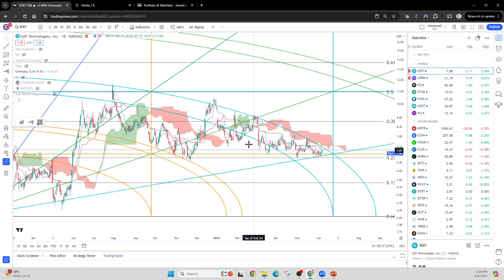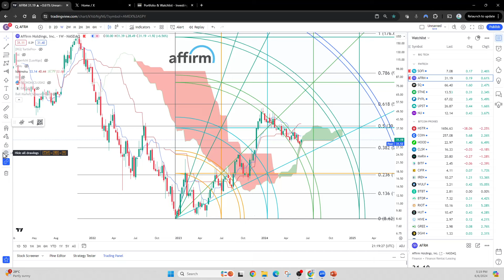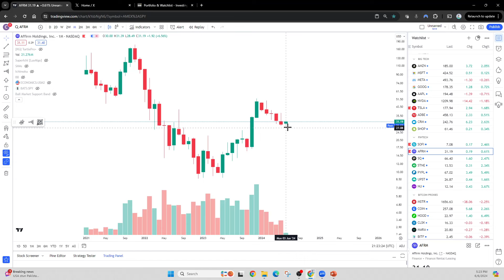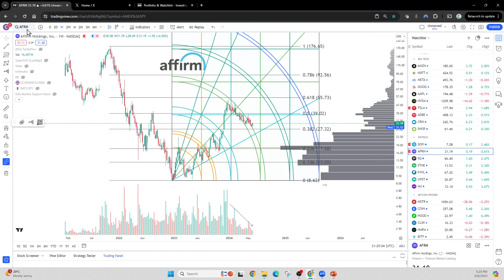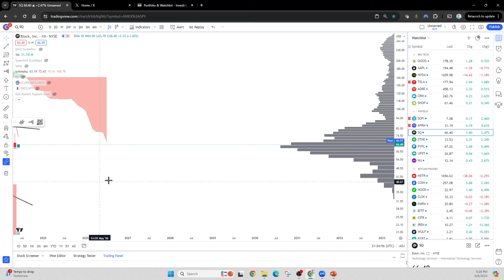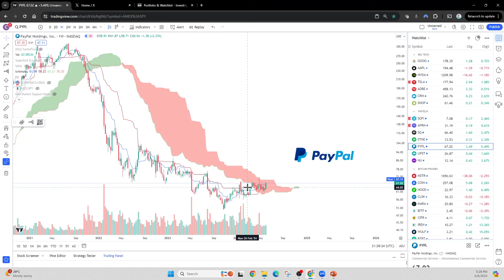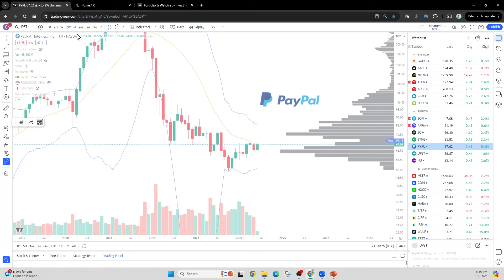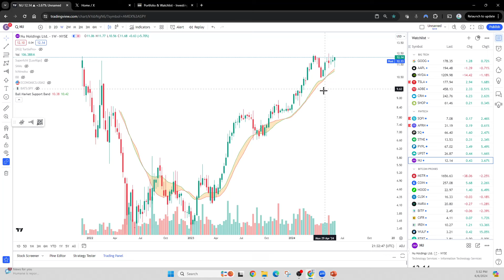Fintech breaking out soon? $SOFI $AFRM $SQ $PYPL $UPST $NU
00:00 $SOFI
09:50 $AFRM
16:20 $SQ
18:50 $PYPL
21:00 $UPST
22:30 $NU